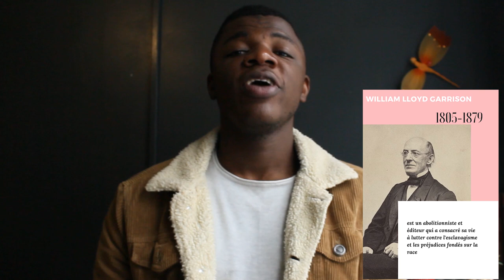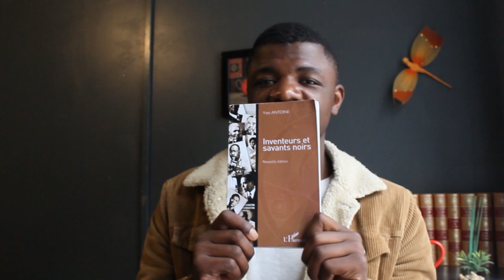LEWIS HOWARD LATIMER L'INVENTEUR DE L'AMPOULE (BIOGRAPHIE)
Quand vous pensez à l’ampoule, beaucoup de gens pensent à Thomas Edison.

Mais peu de gens savent que l’inventeur noir nommé Lewis Howard Latimer a créé une méthode de production de filament de carbone, qui a dépassé de loin le filament de papier utilisé par Edison qui brûlait très rapidement.

source :  - inventeurs-savants-noirs-Yves-A

Numéro du brevet:
1. Lampe Electrique : 247,097, 13 septembre 1881
2. filaments de carbone: 252,386, 17 juin 1882